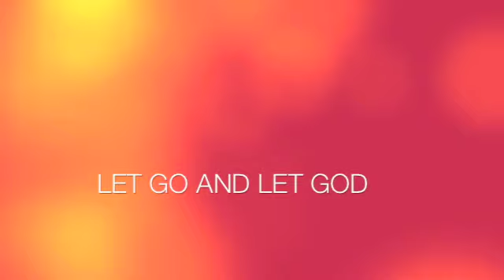LABI College Days (Spring 2011): First Night Re-Cap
This video gives a re-cap of the first night of College Days (Thurs. Apr. 14th). Dr. Roger Ovalle, NPLAD Superintendent, was our main speaker. He brought a POWERFUL Word that night and guests/students packed out the altar. "Holiness is not a destination but a direction" - Roger Ovalle.